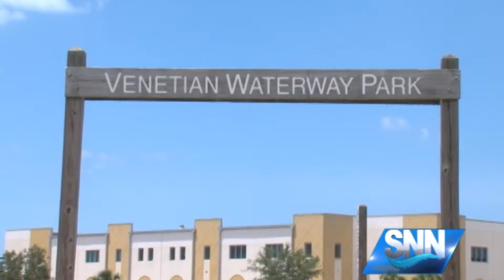SNN: An Urban Forest is coming to Venice